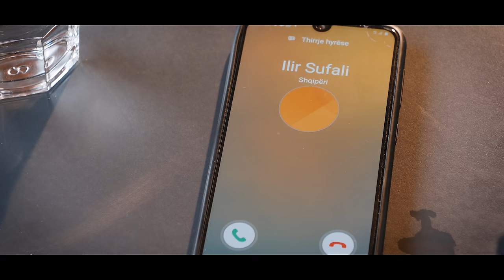Ilir Sufali - Shoqnia ska te ble (Official Video 4K)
Listen and watch the latest music video from Ilir Sufali.

🎵 Produced by: 𝗘𝗗𝗠𝗢𝗡𝗗 𝗥𝗥𝗔𝗣𝗜
🎵 Lyrics by: 𝗜𝗟𝗜𝗥 𝗦𝗨𝗙𝗔𝗟𝗜
🎵 Mix & Master by: 𝗘𝗗𝗠𝗢𝗡𝗗 𝗥𝗥𝗔𝗣𝗜
🎥 Video by: 𝗦𝗧𝗨𝗗𝗜𝗢 𝗥𝗘𝗧𝗡𝗢